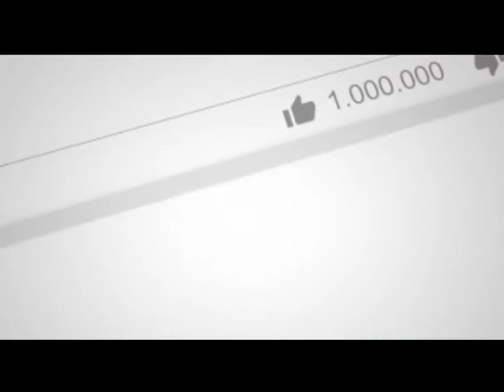कृषि व्यवसाय को आसान करैं: और कुछ बिंदुओं को जोड़ चलें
प्रशिक्षण कार्यक्रम के साथ कृषि व्यवसाय इनक्यूबेटर पेशेवरों के प्रशिक्षण के लिए नवाचार और ऊष्मायन संकेतक कार्यक्रम का आयोजन आई ऐ आर आई में किया गया. डॉ नीरू भूषण ने  समर्थ कार्यक्रम के बारे में  कृषि जागरण से जानकारी साझा करते हुए कहा की यह प्रोग्राम सब के लिए है और इतनी आसानी से समझाया गया है की कृषि एक व्यवसाय के रूप में फार्मिंग कम्युनिटी के लिए लाभ का सौदा साबित होगी. नवाचार से कार्य आसान होगा तथा बचत करते हुए किसान अपनी आये को बड़ा भी सकते हैं.

कृषि परिवर्तन के लिए नवाचार को बढ़ावा देने के लिए उद्यमशीलता का नेतृत्व करने के लिए समय समय पर ऐसे कार्यक्रम किये जाते हैं.

-Click below links to join krishi Jagran other platforms_